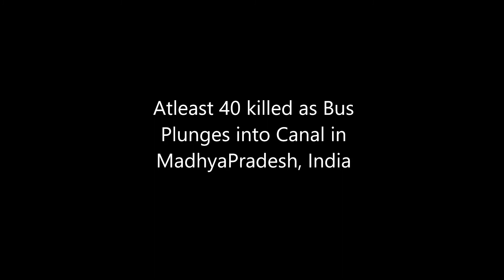Atleast 40 killed as Bus Plunges into Canal in MadhyaPradesh, India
iINTELLIGENCEi News is a YouTube Channel dedicated to NEWS around the World.

TOPIC: Atleast 40 killed as Bus Plunges into Canal in MadhyaPradesh, India